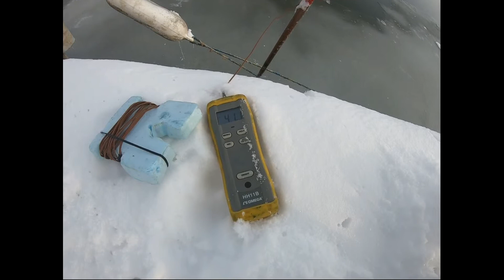20190220 McCook Lake Open Ice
Due to the colder than normal Winter, ice thickness is at 20" except in an area to the north where the water is open due to ground water infiltration.